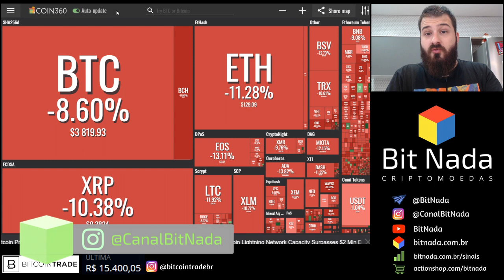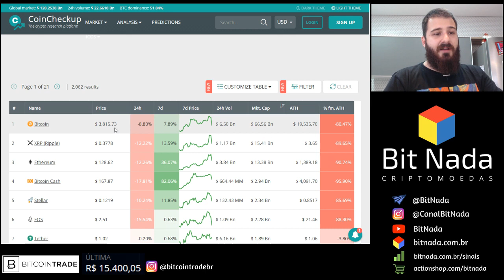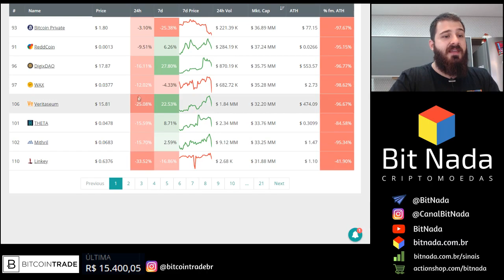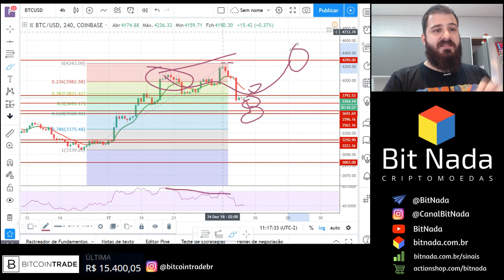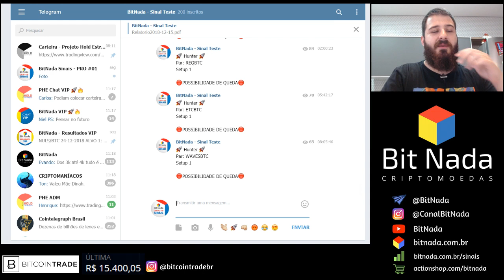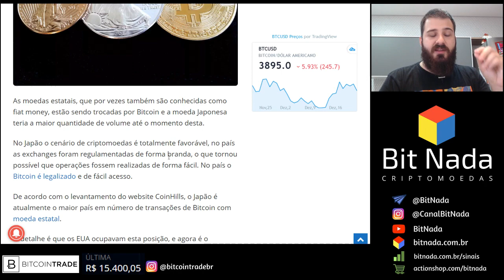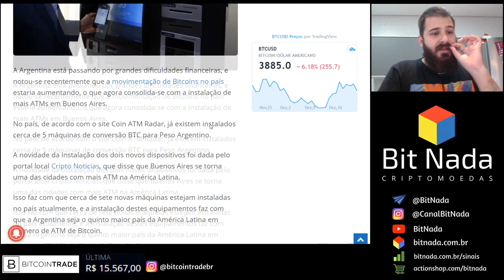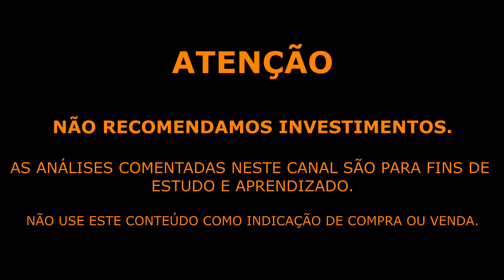Mercado de Cripto! 25/12 Feliz Natal / Mercado Desaba / Japão / Argentina